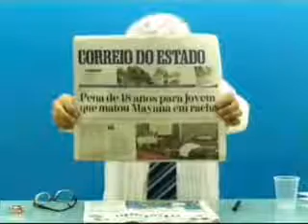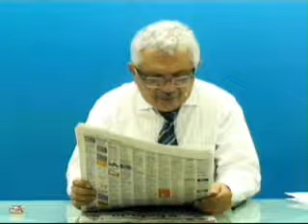Racha dá 18 anos de cadeia. É pouco!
Comentário de Sergio Cruz em seu programa na VIAMORENATV.COM em 01 de março de 2012.